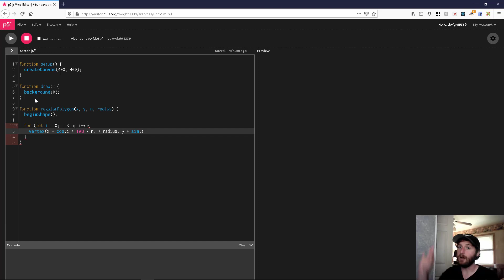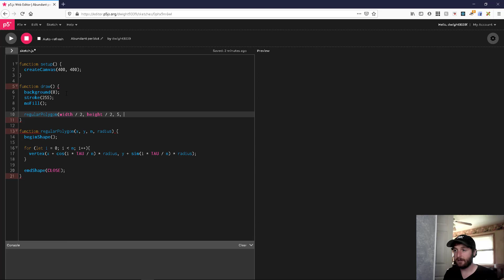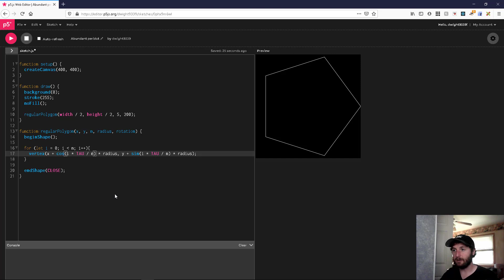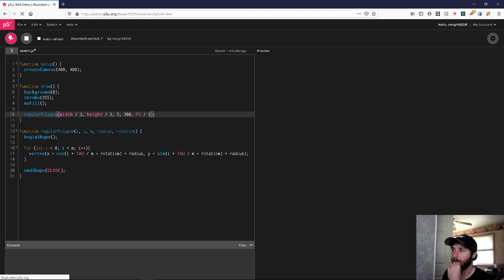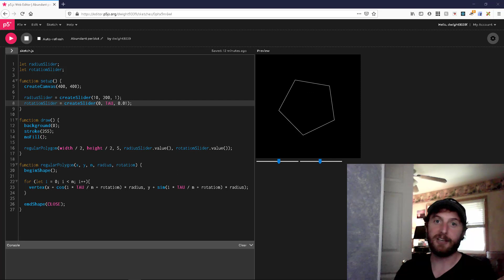Useful Regular Polygon Function in P5js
I show you how to code a very handy function that draws regular polygons in P5js.